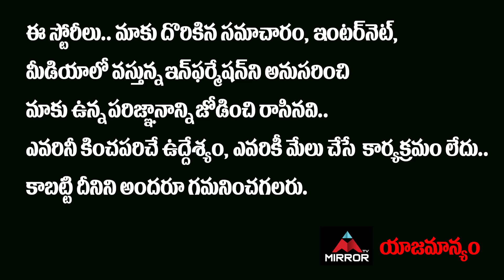Janasena Veera Mahila Fires On Posani Krishna Murali | Pawan Kalyan | Posani House | Mirror TV